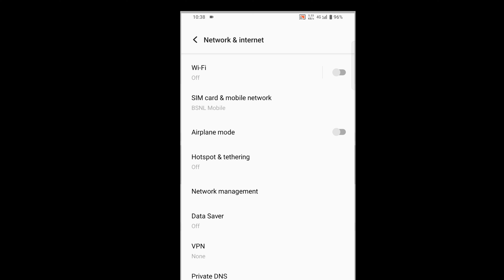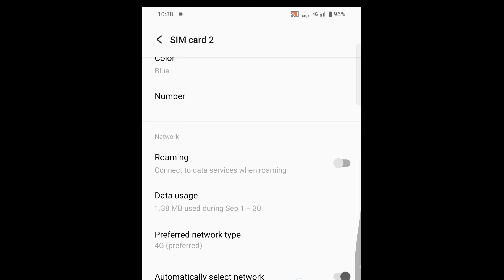bsnl net not working solution problem solved 100% how to activate bsnl internet and VoLTE in Telugu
BSNL 4g not working solution in Telugu | bsnl 4g net రావట్లేదా on అవ్వట్లేధా ఐతే ఇలా చెయ్యండి | how to activate BSNL internet| how to activate BSNL VoLTE in Telugu |BSNL no internet solution in Telugu bsnl bsnl4g bsnl3g internet not working solution in Telugu

bsnl 4g

bsnl 4g tower

bsnl

bsnl data not working telugu

bsnl telugu